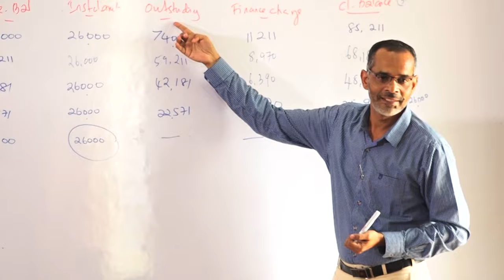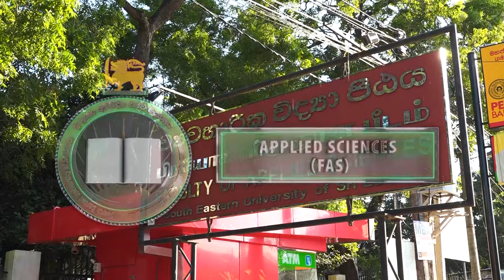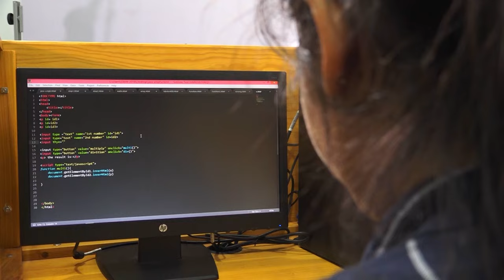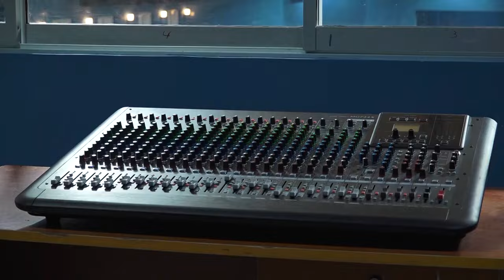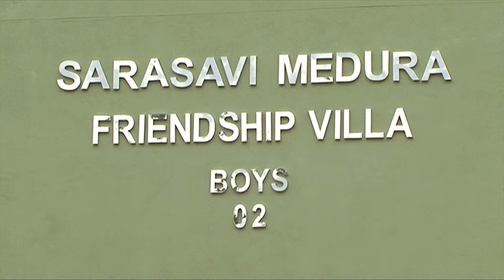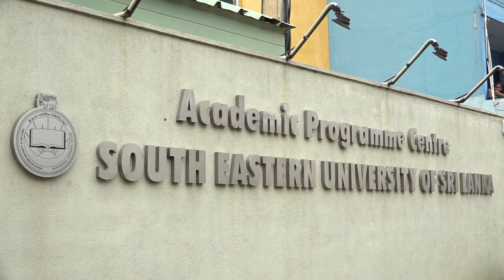South Eastern University of Sri Lanka